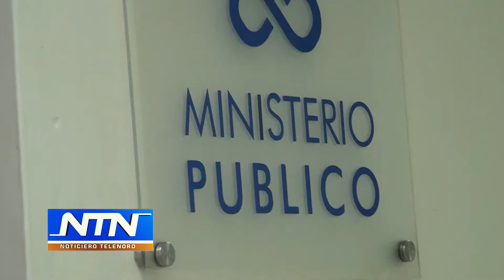Se entrega joven acusado de robar en residencia el pasado domingo en SFM